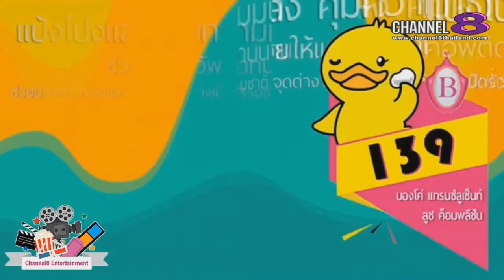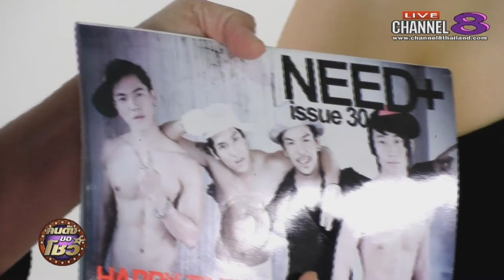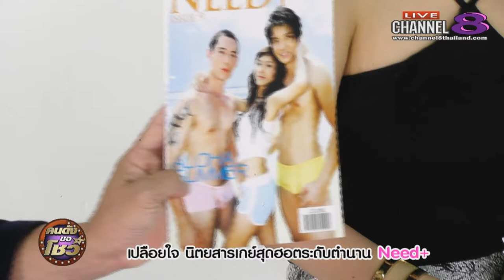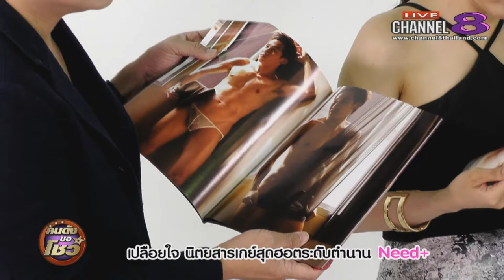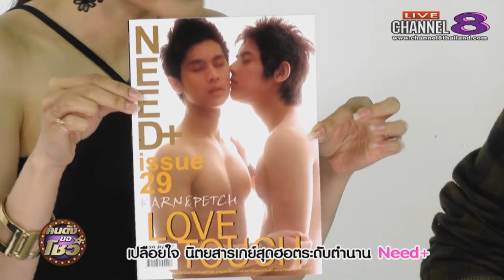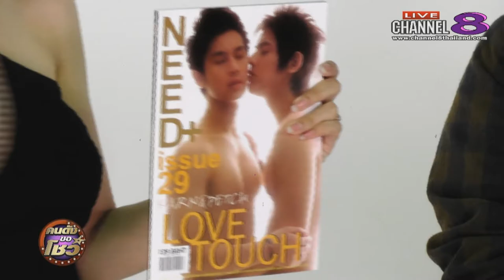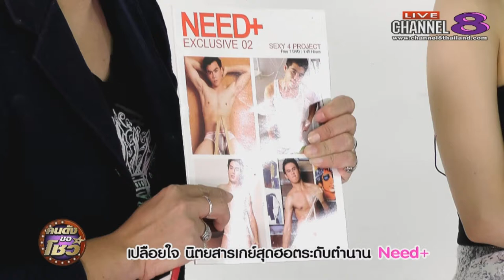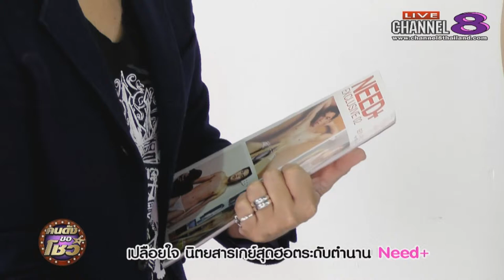Channel8Thailand : คนดังขอโชว์ 08-09-60